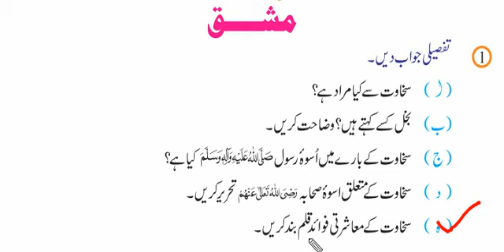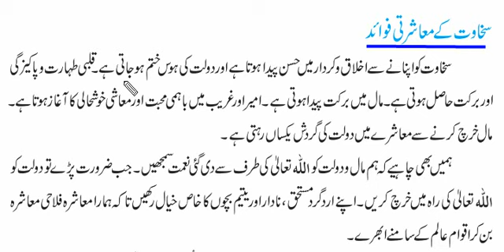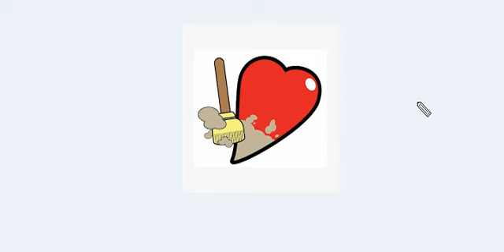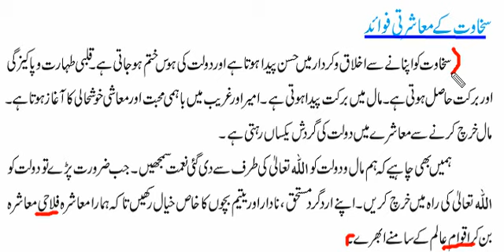ISL 7 sakhawat Ex Q 5